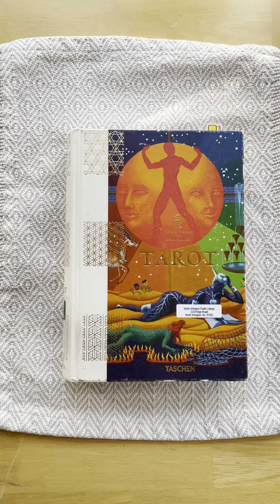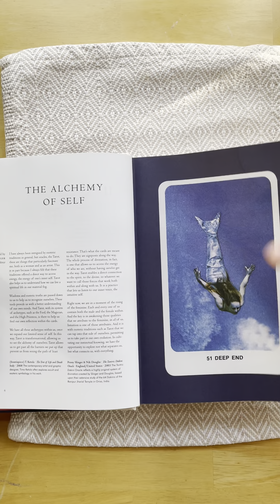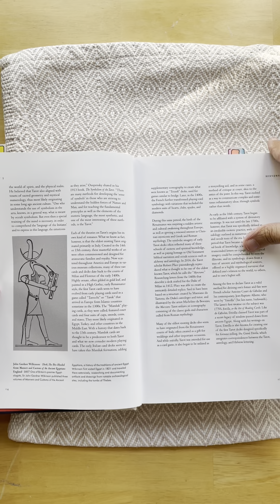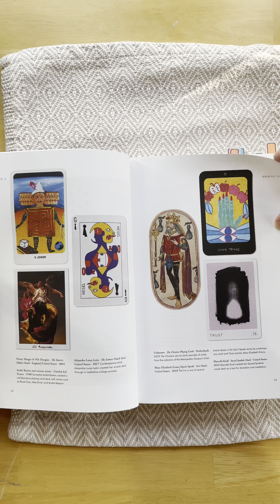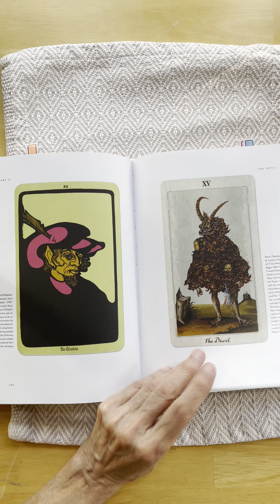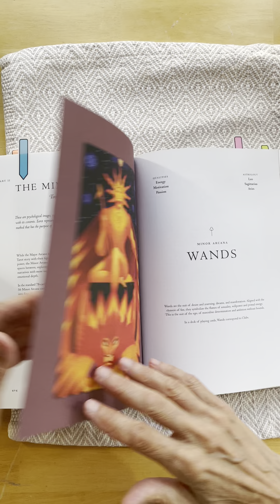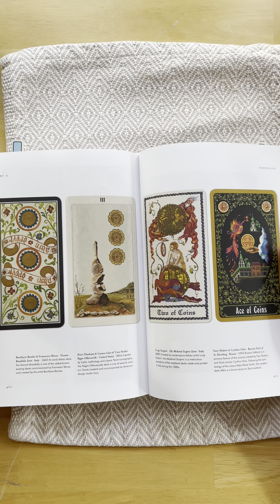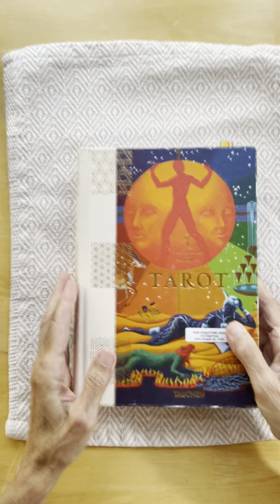The Library of Esoterica TAROT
A walkthrough and chat about a beautiful Tarot book.